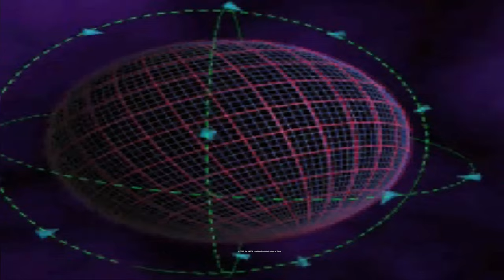Warzone 2100 - Beta Campaign (Part 2)